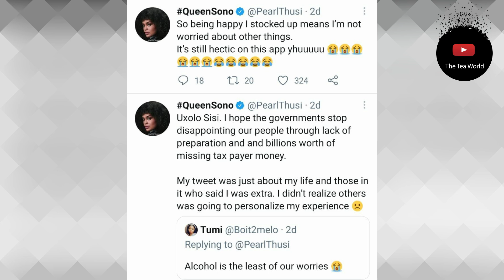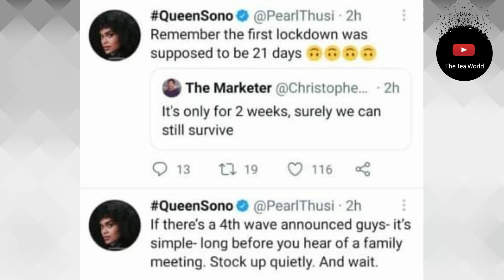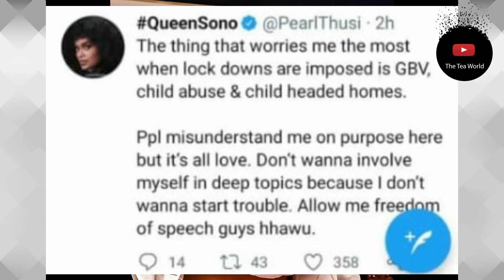Pearl Thusi Defends Herself On Twitter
They say absence makes the heart grow fonder but actress Pearl Thusi’s absence on twitter did not make the trolls’ hearts soften towards her.